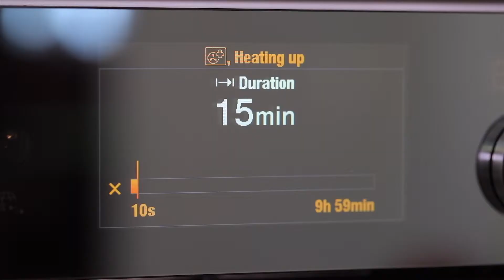V-ZUG - Crab in a salt crust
The full recipe description can be found on our VZUG.com